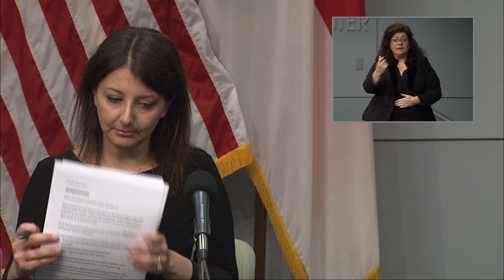Coronavirus Briefing: Dr. Cohen and Director Sprayberry (05/06/20) | English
North Carolina Department of Health and Human Services Secretary Mandy Cohen, M.D. and Director of NC Emergency Management Mike Sprayberry conduct a media briefing on COVID-19, Wednesday, May 6, 2020.